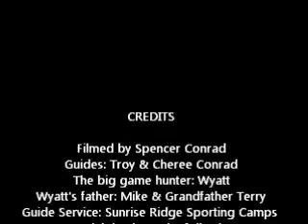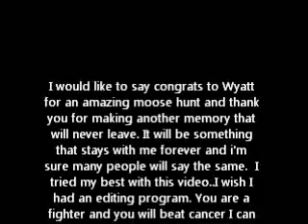hunt of a lifetime moose hunt with Wyatt Newhard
A young man shooting a moose at the age of 8..truly the most amazing kid i have ever met

Song: script-Hall of Fame